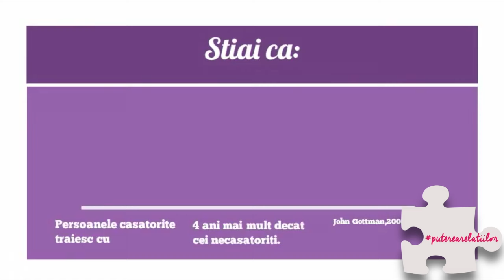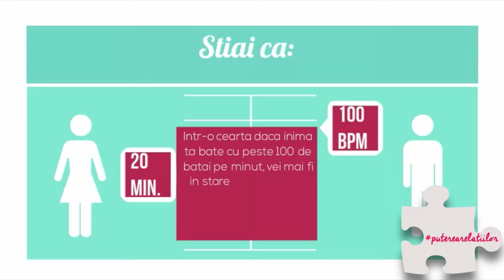Infografic Puterea Relatiilor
Va invitam sa construim impreuna sanatatea relationala in Romania!